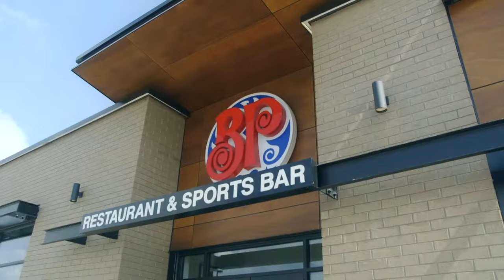The Entrepreneurs Trailer #2 - Tune in Saturdays at 10am on CTV Calgary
The Entrepreneurs is a TV documentary series that celebrates the pioneers and innovators who have blazed trails and overcome obstacles to become industry leaders in Alberta’s diverse economic landscape. Each of the scheduled programs will highlight one Alberta entrepreneur to create an informative and entertaining television program focusing on the business leaders who are making their mark and reshaping our future in Alberta.
The Entrepreneurs airs Saturdays at 10am on CTV Calgary